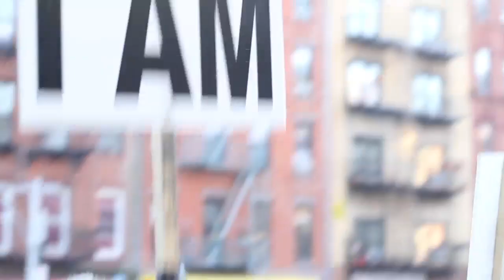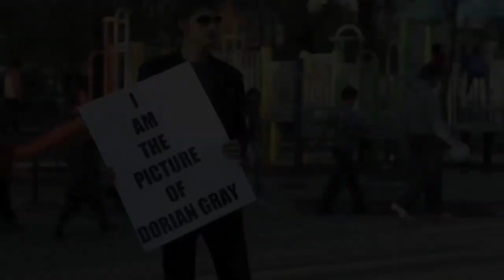Lisa Kirk - Demonstration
Inspired by Valentine de Saint-Point, this project also considers the legacy of the park's namesake William Henry Seward (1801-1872), an American statesman. As a senator from New York (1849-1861), Seward was an outspoken critic of slavery. However, in this case, his park will be used to celebrate the public's slavery to its own desires.

"demonstration" will take place both online and in the streets of the Lower East Side on Sunday, November 8, at 3pm. The performance concludes at Seward Park's center oval and marble mosaic map of the neighborhood.

This project is entirely inclusive - anyone who would like to participate may do so. All contributors are part of the performance and the Performa Biennial. In the democratic spirit of demonstrations, ANY person who submits a picket sign on the project website, and ANY person who chooses to print a slogan from that website will be given specific participation instructions.

Contributors to "demonstration" will begin at designated start points and may follow their own path through the streets of the Lower East Side to Seward Park's mosaic center. At the final meeting point, everyone will discard their picket signs and walk away, leaving nothing but a pile of statements, perversions, outings, admissions.

Lust Weekend is curated by Tairone Bastien. Presented by Invisible Exports.